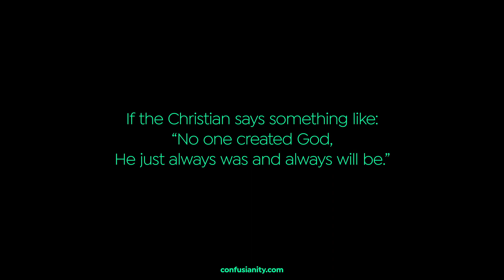Creationism (Thinking Out Loud #24)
Re: Creationism.

Christians insist that everything that exists must have a creator.
If that's the case, then who created God?

If the Christian says something like:
"No one created God, He just always was and always will be."
Well then that contradicts their initial logic.

You could just as easily say that the Universe always was and always will be.

BE SURE TO SUB FOR MORE RELIGION VIDS IN 2021.  For the Bible sayeth: Ye who subscribeth to Confusianity shall inherit great fortune and live merrily, but those who do not shall experience weeping and gnashing of teeth.

THE NEW CONFUSIANITY SITE IS HERE!

Shop to your sinful heart's content. Also... you can CALL GOD now! (Leave a voicemail if He's not around.)